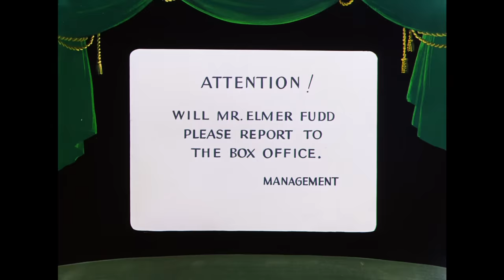Looney Tuesdays | What Would Want with a Rabbit? | Looney Tunes | WB Kids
But honestly, what would you want with a rabbit like Bugs Bunny? Bugs is a busy guy!